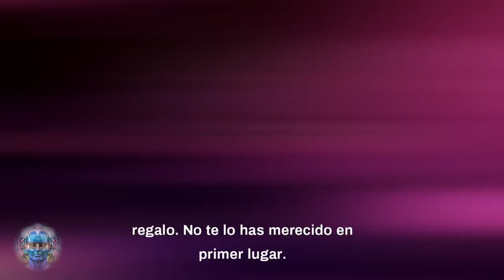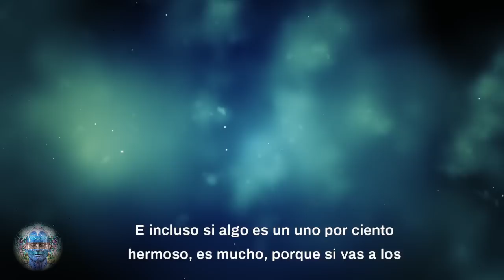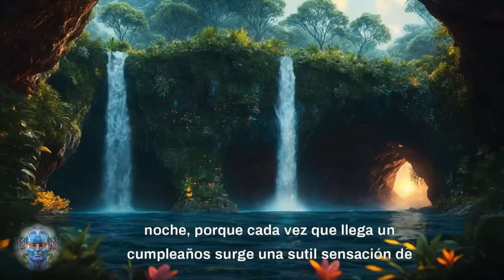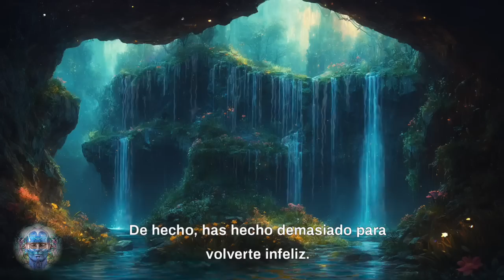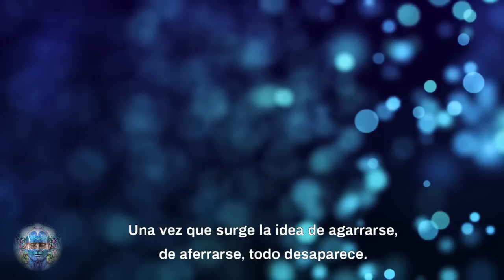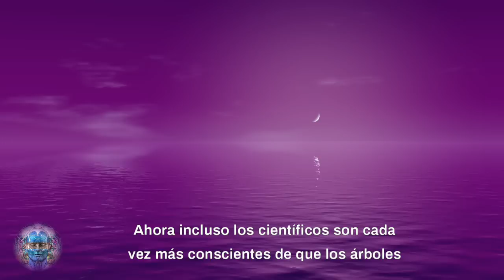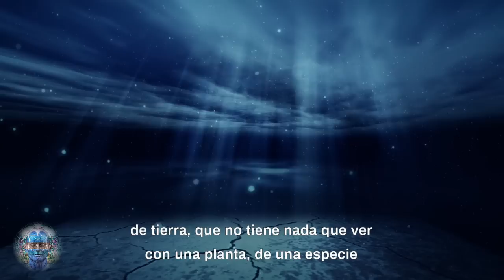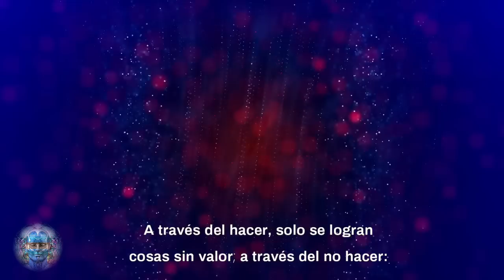¡No Quieren que lo Sepas! SOLO LLEGA A AQUELLOS QUE DEJAN DE BUSCARLO | SABIDURÍA DEL MAESTRO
--- Si la vida es un regalo, entonces todo lo que pertenece a la vida será un regalo. Felicidad, amor, meditación: todo lo que es hermoso será un regalo de lo sagrado, del todo. No puedes merecerlo de ninguna manera y no puedes forzar la existencia para que te haga feliz, o para que te haga amoroso, o para que te haga meditativo. Ese mismo esfuerzo es del ego. ---